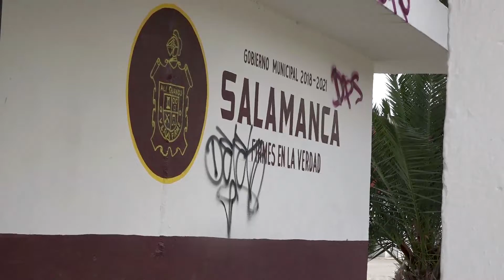VILLAREAL ROBOS BITE